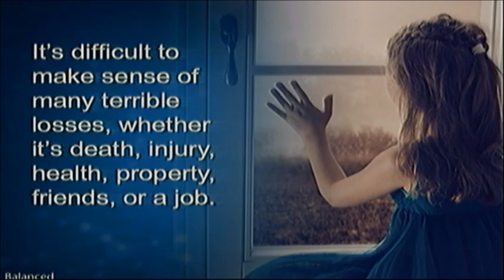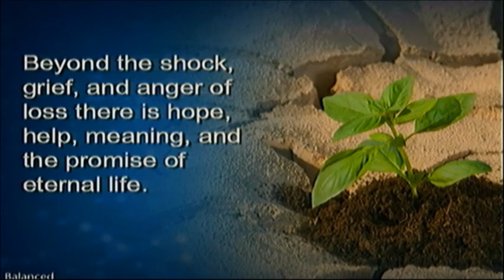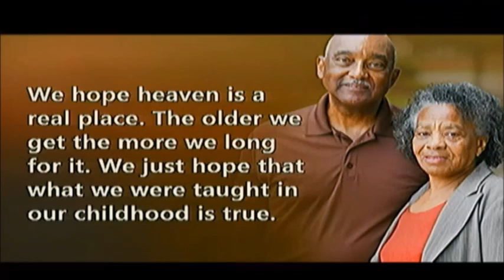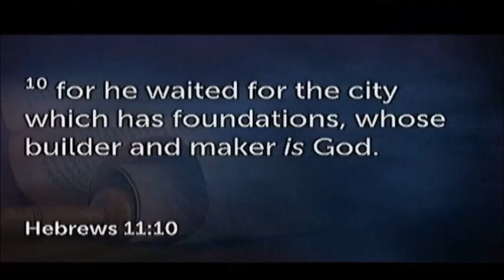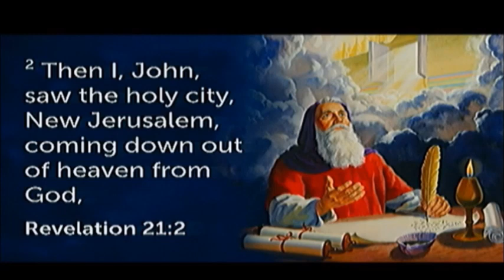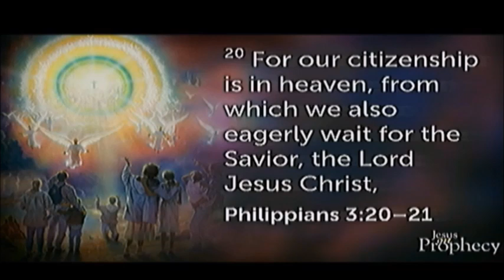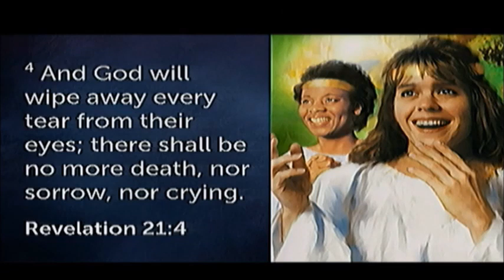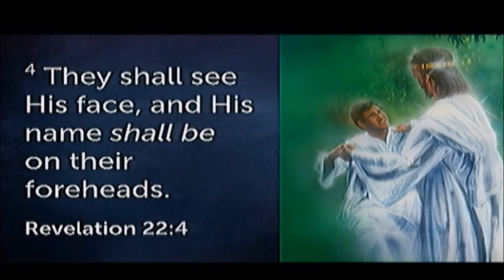21-Prophecy's Final Destination